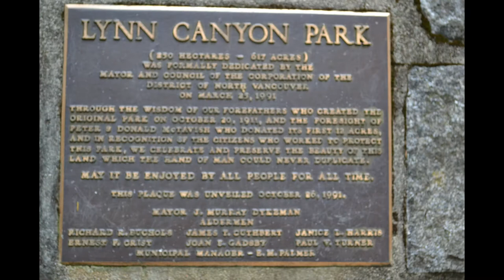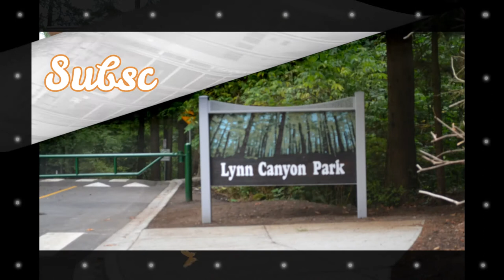Lynn Canyon Park North Vancouver, British Columbia, Canada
While visiting British Columbia I came accross this gorgeous park.  Lynn Canyon Park is a must see while your in North Vancouver, British Columbia. If you enjoy hiking, nature, and so much more, you really need to check this park out.  I hope you enjoyed watching this video.